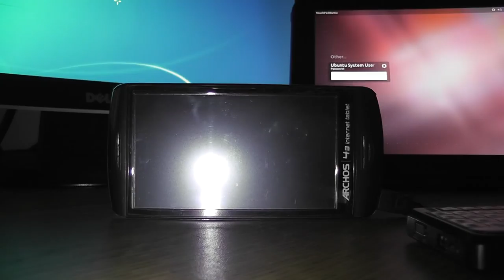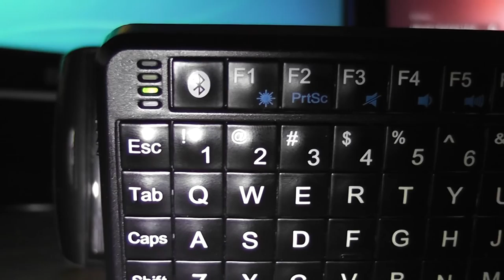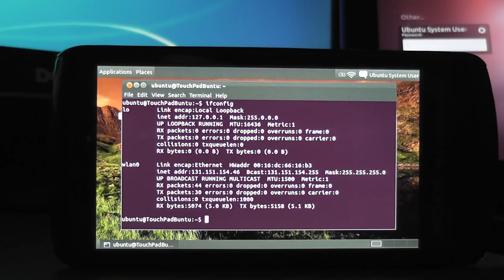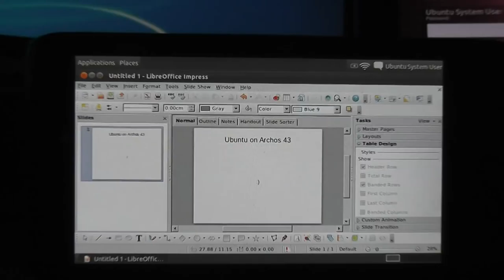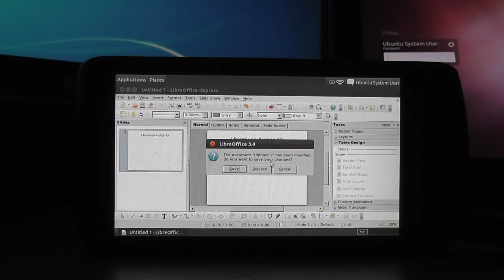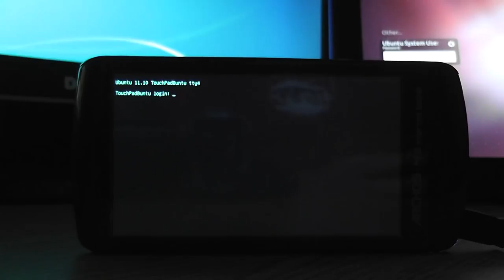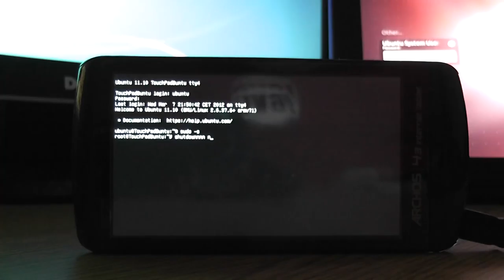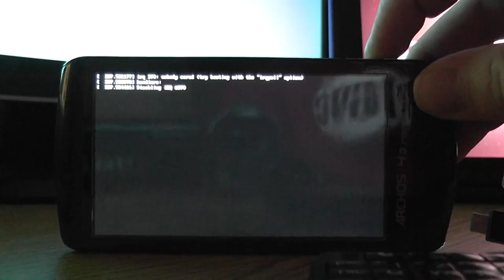Ubuntu 11.10 on Archos 43 Internet Tablet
After a fairly successful run of Ubuntu 11.10 on the HP TouchPad, I decided to try it out on my Archos 43 tablet.  This is pretty similar to my previous 11.04 video, except that I now have screen rotation working, rootfs on internal memory, Ubuntu 11.10 (actually used the HP TouchPadBuntu rootfs from BodenM as I couldn't get rootstock to build one properly), and it now detects the device's MAC address properly.

As you can see, Bluetooth and WiFi are working perfectly in this release and I had no issues with my Rii Mini Keyboard this time around.  The only problem is that when I dropped to a shell (CTRL+ALT+F#) the keyboard occasionally sticks.

USB charging is working as well.

It runs LibreOffice, Firefox, and most other applications very well.  I have VLC Media Player working as well (few tweaks needed to get audio working, but after enabling the headphones and/or speaker audio works pretty well).